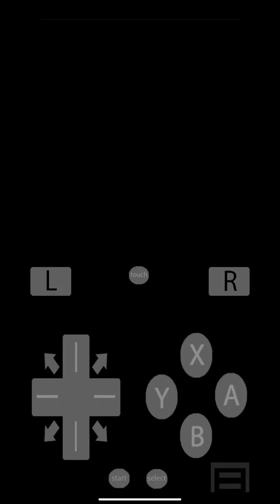Mario Party DS Party Mode [Bowser's Pinball Machine MIRROR] Part 1/3 Too Bad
Mario Party DS Party Mode
[Bowser's Pinball Machine MIRROR] 1/3 [Five Toad MIRROR] LEVEL 5
1P Toad Tag Battle
COM Yoshi TAS
COM Luigi Hard
COM Wario Hard
Turn 1-4 Toad
Battle Royale
Simple
4-Player,1-VS.-3,2-VS.2,Battle